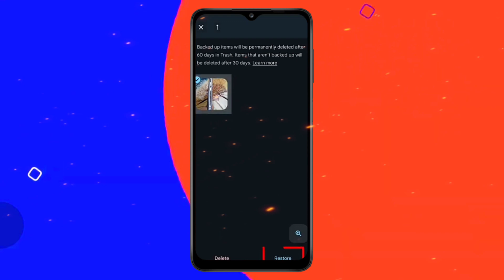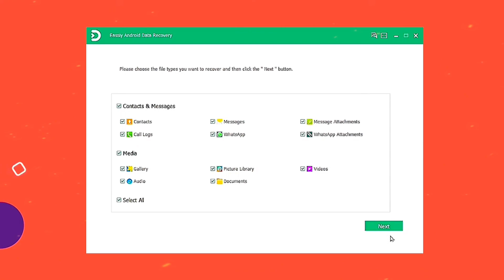[2024] Easy Way to Recover Photos After Factory Reset on Android without Backup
Can you recover photos after a factory reset Android phone without backup?
How to recover deleted photos on Android after factory reset?
How do I recover photos that were not backed up on Android?

Timestamps:
00:18 What is Eassiy Android Data Recovery?
00:51 Easiest way to recover photos after a factory reset Android

Eassiy Android Data Recovery can scan 1000+ deleted files in seconds and supports 16+ file types. It can recover files from 3 modes: directly from Android devices, Android SD card and SIM card. The most important thing is that Eassiy Android Data Recovery has the highest data recovery rate for photos and videos in the industry! And it can be used on 6000+ devices such as Samsung, Huawei, HTC, Google, LG, Sony, etc.

Is it possible to recover deleted photos after factory reset?
Does factory reset permanently delete photos?
How to recover photos that weren t backed up after a factory reset?